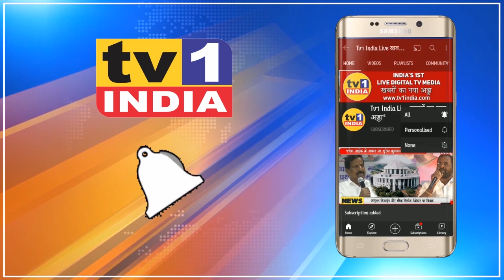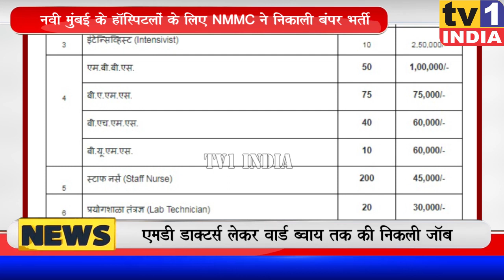नवी मुंबई मनपा ने निकाली बंपर भर्ती | कोविड हॉस्पिटलों में डॉक्टरों नर्सों की जरूरत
अगर आप एमबीबीएस या बीएमएमस डाक्टर हैं अथवा चिकित्सा क्षेत्र से जुड़े हैं और तो यह खबर आपके लिए है. जी हां नवी मुंबई महानगर पालिका बढ़ते कोरोना और कम पड़ रहे चिकित्सा कर्मियों की संख्या को देखते हुए 320 चिकित्सा कर्मियों की बंपर भर्ती करने की तैयारी कर ली है.